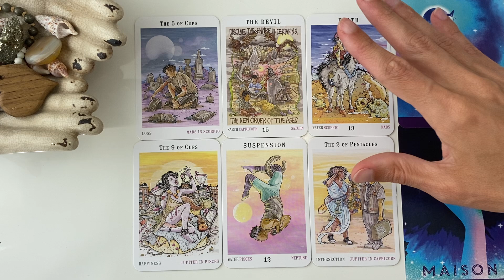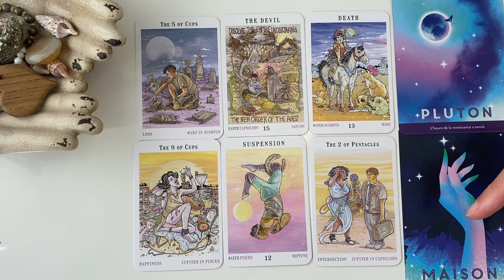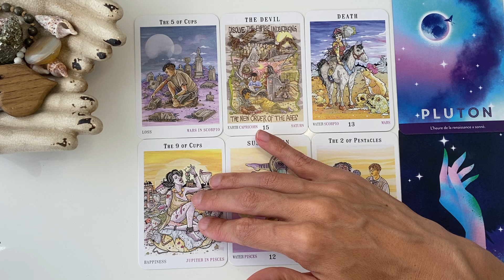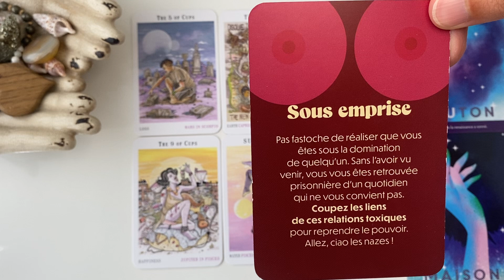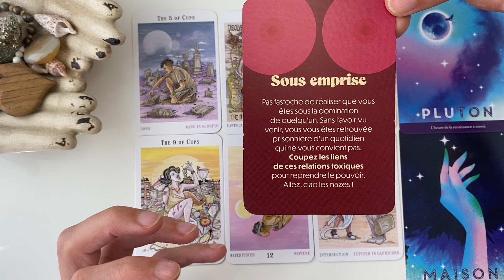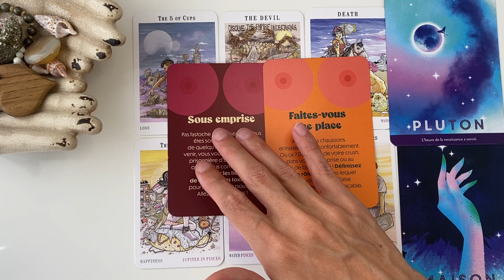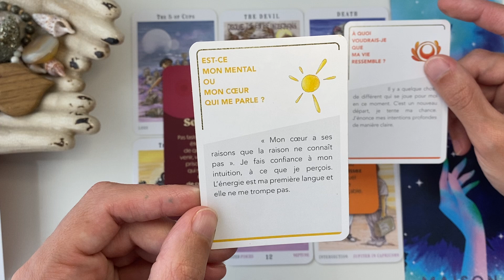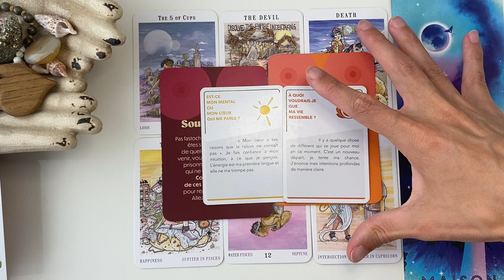GUIDANCE intemporelle si tu traverses un CHAOS ou une vague émotionnelle 🌊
🌊| SᴀɴᴅʀA ☾ 𝘏𝘺𝘱𝘦𝘳𝘴𝘦𝘯𝘴𝘪𝘣𝘭𝘦 | 𝘛𝘢𝘳𝘰𝘵 𝘊𝘰𝘢𝘤𝘩 𝘐𝘯𝘵𝘶𝘪𝘵𝘪𝘷𝘦 & 𝘌́𝘯𝘦𝘳𝘨𝘦́𝘵𝘪𝘤𝘪𝘦𝘯𝘯𝘦
📩 | 𝙏𝙖𝙧𝙤𝙩 𝘾𝙤𝙖𝙘𝙝𝙞𝙣𝙜 𝙥𝙧𝙞𝙫𝙚́ 𝙨𝙪𝙧 𝙙𝙚𝙢𝙖𝙣𝙙𝙚
🎁 Télécharger tes EBOOKs OFFERTs ⤵️
1️⃣ « Mettre ton INTUITION au service de ta Vie en 6 étapes clés ».
2️⃣ SYNERGIE HD®️ : « Révéler & Déployer nos Talents grâce au Human Design ».
🪷 𝙋𝙡𝙪𝙨 𝙙’𝙞𝙣𝙛𝙤𝙨 𝙨𝙪𝙧 𝙢𝙤𝙣 𝙖𝙘𝙘𝙤𝙢𝙥𝙖𝙜𝙣𝙚𝙢𝙚𝙣𝙩 𝙚́𝙣𝙚𝙧𝙜𝙚́𝙩𝙞𝙦𝙪𝙚 & 𝙞𝙣𝙩𝙪𝙞𝙩𝙞𝙛 𝙇𝙚𝙨 𝙈𝙤𝙩𝙨 𝘽𝙡𝙚𝙪𝙨 𝙚𝙣 𝙨𝙩𝙤𝙧𝙞𝙚𝙨 𝙖̀ 𝙡𝙖 𝙪𝙣𝙚 - 𝙢𝙚 𝙘𝙤𝙣𝙩𝙖𝙘𝙩𝙚𝙧 𝙫𝙞𝙖 𝙄𝙣𝙨𝙩𝙖𝙜𝙧𝙖𝙢 📩
𝙌𝙪𝙞 𝙨𝙪𝙞𝙨-𝙟𝙚 ?
✔️ Créatrice du Soin énergétique « Cocon Transformationnel » à distance 🤲
✔️ Tarot Coach 🃏
✔️ Écrivaine en herbe ✍️
✔️ Hypersensible et Empathe 🌊
✔️ Amoureuse de musique et de danse 🎶
✔️ Passionnée de lecture 📖 de sport et de randonnée ⛰️
𝘼𝙪 𝙥𝙡𝙖𝙞𝙨𝙞𝙧 𝙙𝙚 𝙘𝙤𝙣𝙣𝙚𝙘𝙩𝙚𝙧,
𝙎𝙖𝙣𝙙𝙧𝙖.
ℹ️ JEUX UTILISÉS dans la vidéo 👉 DC Comics Tarot / L’Oracle des Sages d’Alcide Nathanaël / The Light Grey Tarot / Les oracles Soul Shadow de @Hyena / Le Rider Waite tarot / Le Tarot des mondes sauvages et inconnus / Le Petit Oracle Victorien / Le Petit Lenormand / Oracle Questions de Choix (…).
1️⃣ Tirage général et/ou message intuitif donc ça ne peut pas parler à tout le monde - faites preuve de discernement et prenez de la distance avec ce qui est dit. Faites-vous confiance, écoutez votre intuition et ne prenez que ce qui raisonne avec vous ou votre situation. Faites le tri et laissez le reste. 👌
Mais surtout demandez-vous ce que vous FAITES de l’information. Ce n’est pas une fatalité : VOUS avez votre LIBRE-ARBITRE. L’information n’est ni vraie ni fausse, elle est souvent un tremplin à autre chose !
2️⃣ Message intuitif et général axé sur mes connaissances intrinsèques, mes apprentissages, mes formations, mes guidances et canalisations.

3️⃣ Un médium n'est pas quelqu'un qui a un pouvoir SUR les gens. C'est une personne aux sens extra-développés et qui a le pouvoir de CONNECTER AVEC les autres.
Si un médium ou voyant prétend avoir un quelconque CONTRÔLE sur une personne ou un évènement, fuyez ! ❌

En spiritualité comme ailleurs, il y a des personnes qui manipulent et des personnes saines d'esprit. À vous de faire la différence - exemple : attention aux faux comptes et aux ARNAQUES ou manifestations de SPIRITUALITÉ TOXIQUE du genre « rituel love de retour d’ex-partenaire » etc. ‼️ Ça n’est PAS ma pratique de la médiumnité.
4️⃣ PRENEZ DU RECUL et faites attention ⚠️ à la DÉPENDANCE aux thérapeutes ou aux guidances externes - je prône l’AUTONOMIE ! Le but n’est pas de vous inciter à me consulter chaque semaine mais à vous donner des clés pour connecter à vos propres ressources et être dans VOTRE POUVOIR PERSONNEL 💪.